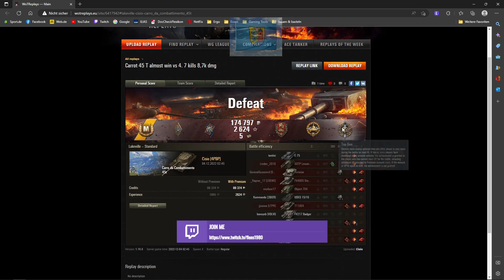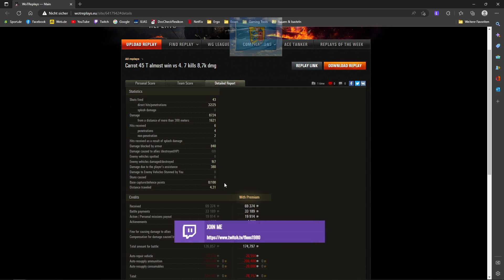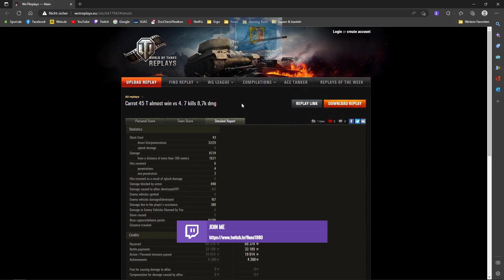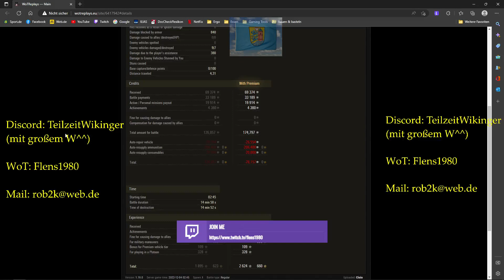World of Tanks Replay #439 [HD][deutsch] * Carro 45t - Widerstand bis zuletzt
Moinsen!

Heute ne Runde mit  dem Carro 45t in Aktion.

Viel Spaß! ;)

MfG
Flens ;)

Unterstützt die Entwickler und das Spiel:
World of Tanks Homepage: